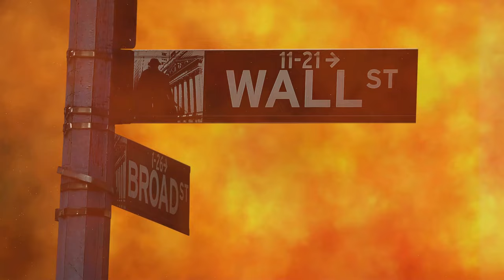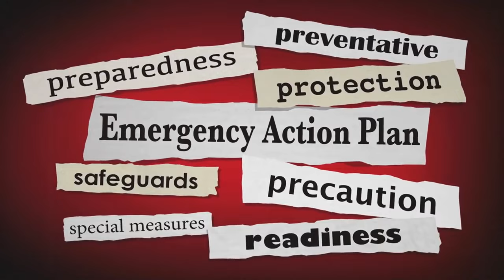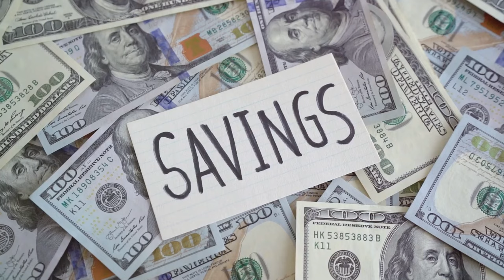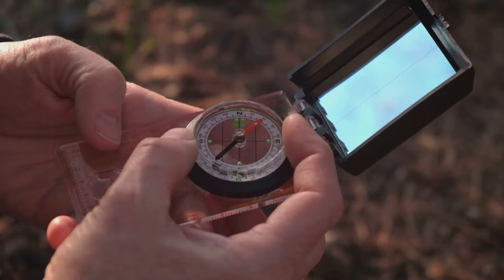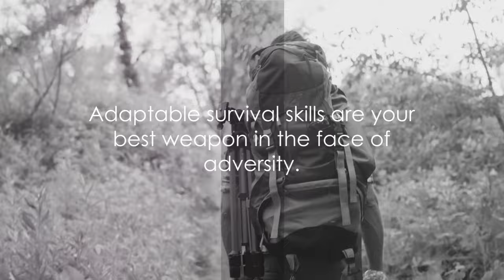SHTF Scenarios: How to Prepare for Different Survival Situations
🌟 PREPARE FOR THE UNPREDICTABLE! 🌟 Join us in the latest video at Prepping for Tomorrow, "SHTF Scenarios: How to Prepare for Different Survival Situations." 🏚️🔒 In this vital guide, we unravel the complexities of various SHTF scenarios, providing actionable insights for budget preppers facing the potential challenges of economic collapse, food shortages, and other survival situations.

🔥 Navigating SHTF Scenarios: The world is unpredictable, and SHTF scenarios can strike at any time. Join us as we delve into different survival situations, offering practical advice for preparing yourself and your loved ones.

🔧 Budget Prepper Strategies: Discover budget-friendly prepping strategies tailored for various survival scenarios. At Prepping for Tomorrow, we believe in making preparedness accessible to everyone, and this video is packed with insights into cost-effective ways to fortify your survival gear and stockpile.

🌾 Homesteading for Survival: Explore homesteading solutions in the face of economic collapse and food shortages. Learn how to establish a resilient homestead that serves as a sustainable haven in times of uncertainty.

🌐 Connect with the Prepping Community: Engage with like-minded individuals using SHTFPrep on social media platforms. Share your experiences, learn from others, and become part of a community dedicated to collective preparedness.

👍 Like, Share, Subscribe: If you find this video essential for navigating SHTF scenarios, hit the like button, share it with fellow budget preppers, and subscribe to Prepping for Tomorrow for more critical insights on building a resilient future in the face of uncertainty.

🔔 Prepare Today, Thrive Tomorrow: The key to survival is preparedness. 🌍